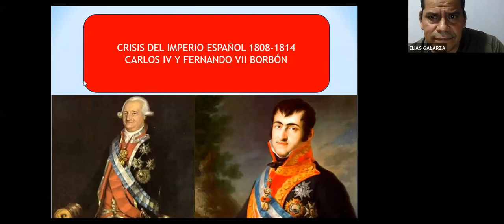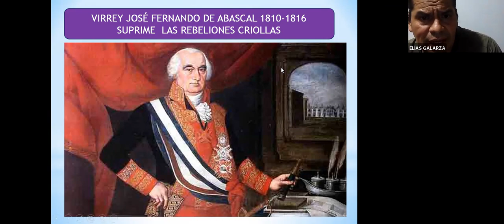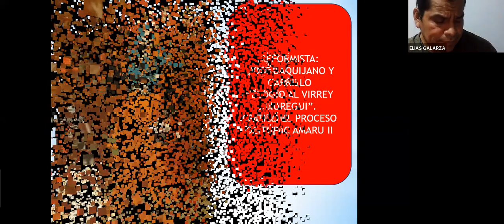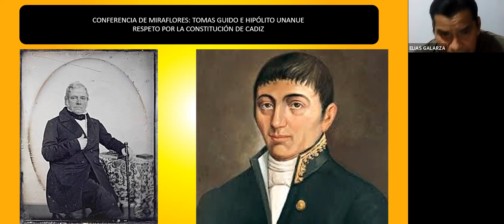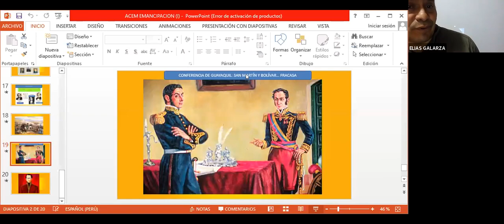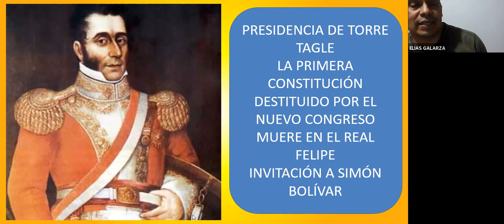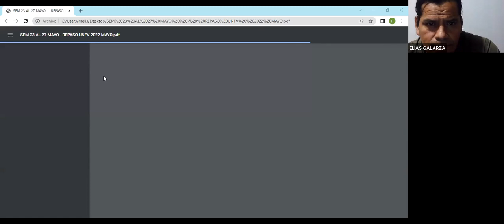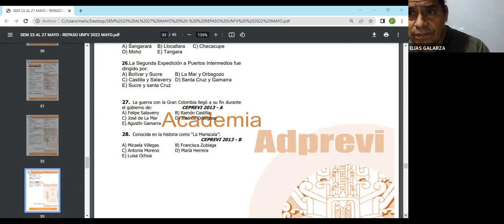HIST. DEL PERÚ 26/05 - 28/05